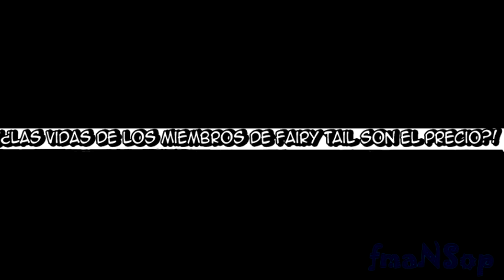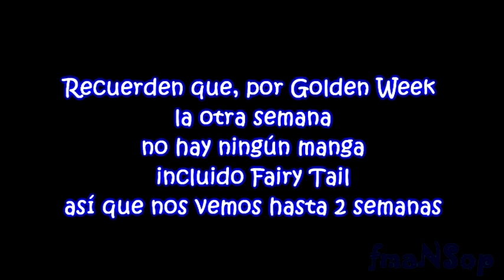FAIRY TAIL MANGA 181 [ ESPAÑOL ] "Guerra total en Edoras" HD ‡•†Şħιηφβιş†•‡ 182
Fairy Tail Manga 181 (182) [Español] HD ‡•†Şħιηφβιş†•‡